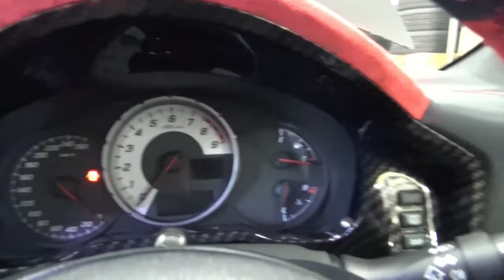#53 【日々の動画】タイヤホイール交換、車高調取付、水圧転写など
00:00　オープニング
01:22　GLA　ホイール交換
04:13　アバルト595　車高調取付
06:59　ジャガーXF　タイヤ交換
08:49　86　水圧転写多数
16:21　エンディング

　以上になります。